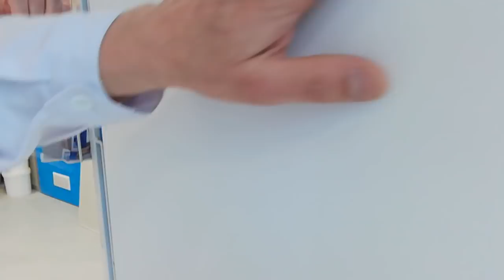JE SUIS CHEZ SEMIN EN DÉCOUVERTE ENDUIT et JOINTS PLACO